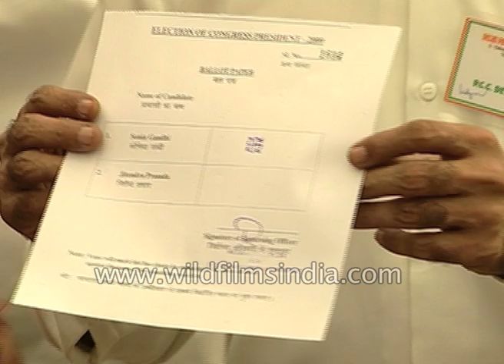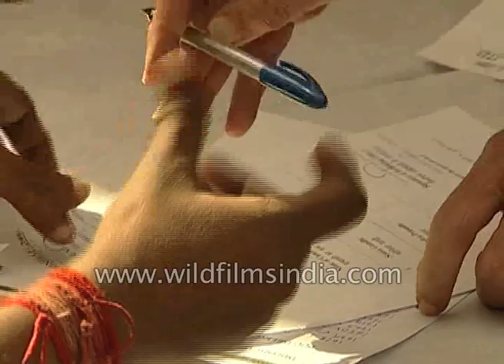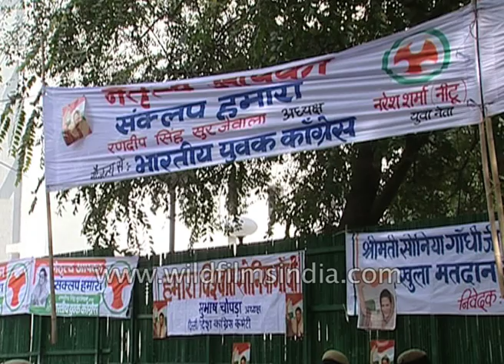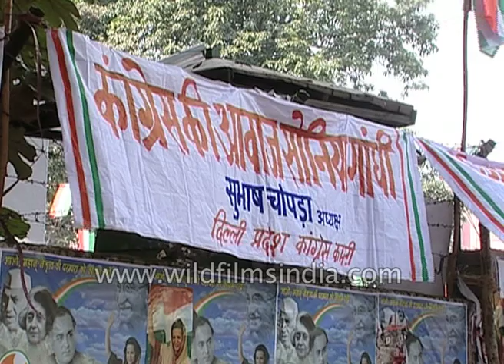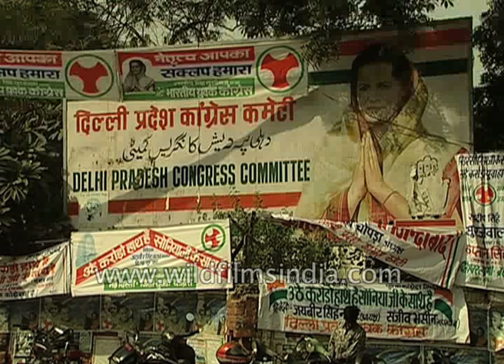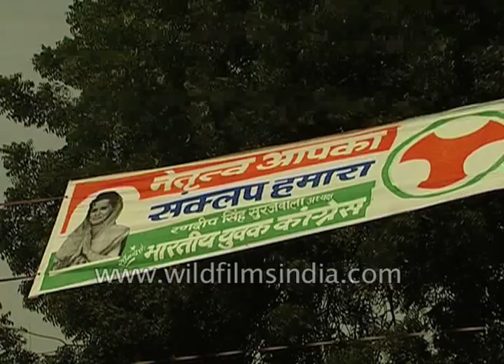Congress President Elections : netas vote, show voting ballots to camera! Whither secret ballot?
Whither the concept of the secret ballot?

Isn't it illegal to publicly show your voting choice or expose your ballot? Well, this Congress man is very joyous in showing his vote to Sonia Gandhi in the Congress President Elections in 2000. Jitendra Prasada was the opposing candidate whom he obviously did not vote for.

Even the ballot boxes are painted in saffron, white and green. Satish Sharma also displays his ballot form before submitting it (obviously voting for Sonia Gandhi), smiling and very pleased with himself.

Much drumming and celebrations take place in the background. All the white kurta pyjama attired netas take off in one flock.

How many other politicos do you recognize?

One man dances with Congress flags on him and a glass of water with a currency note in it, on his head! Whither respect for the national financial tender?

Election poster in the name of Rajesh Lilothia and Randeep Surjewala, for Delhi Pradesh Congress Committee?

The white Ambassador car is omnipresent!